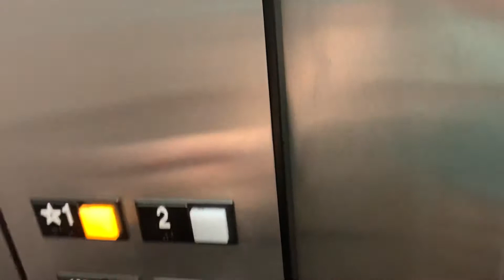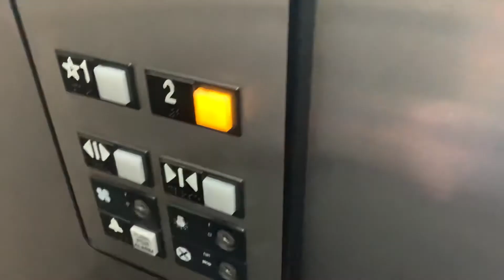Otis s1- 8981 W. Sahara Ave, Las Vegas, NV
These are nice elevators and they run good too